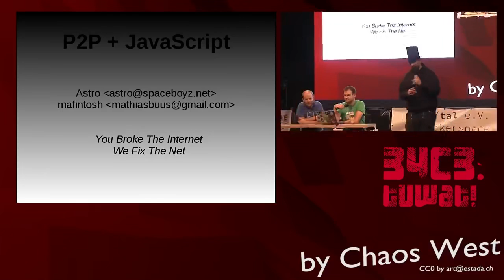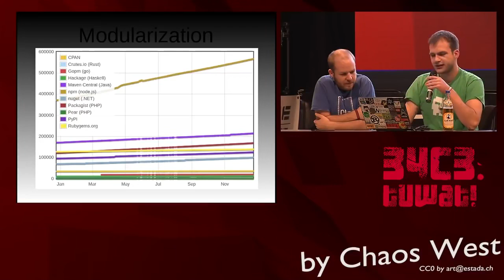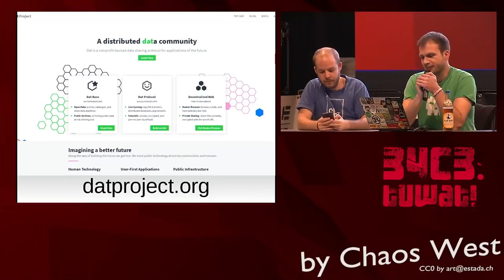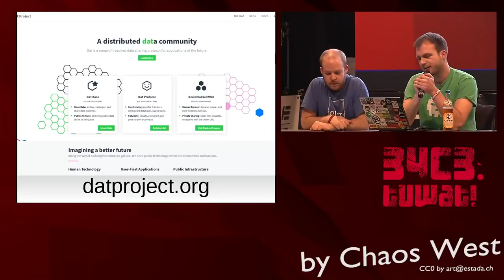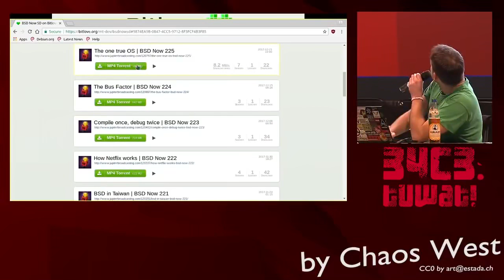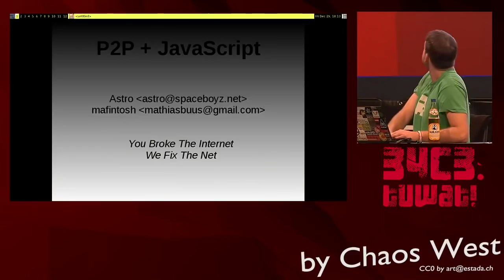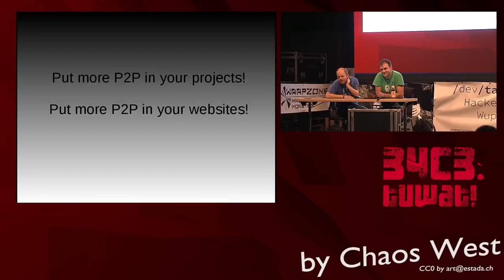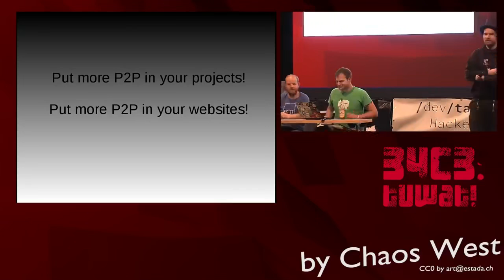34C3 ChaosWest P2P with JavaScript to defend against bad lawmaking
34C3 ChaosWest - 2017 Hacking conference